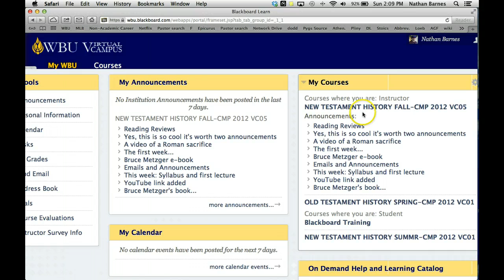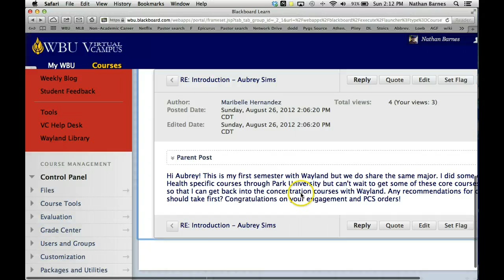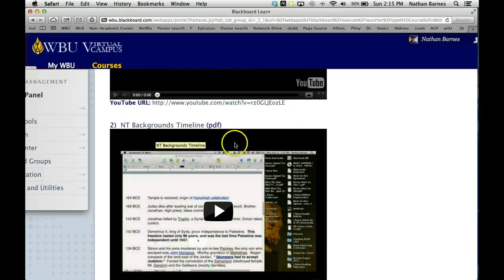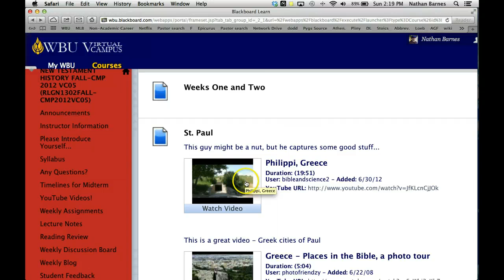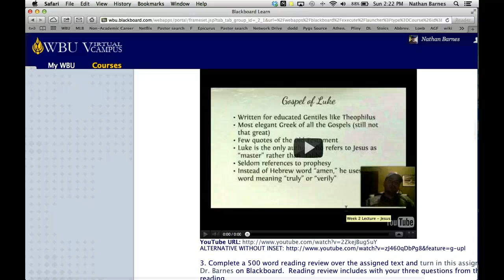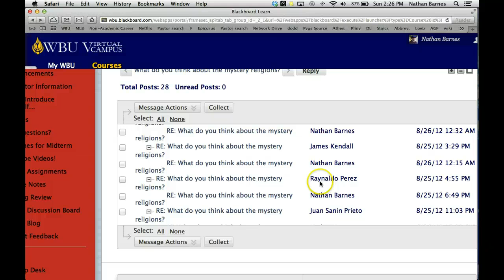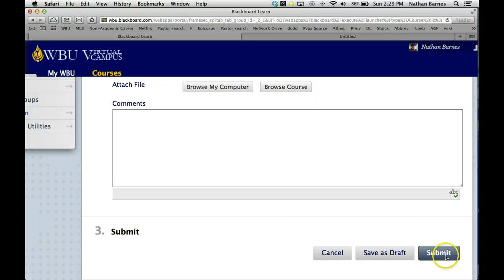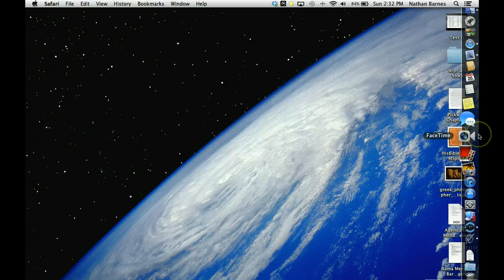Course Tutorial WBU Blackboard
Exploring the course